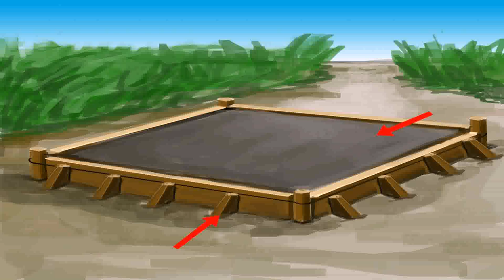Building A Tiny House On A Concrete Slab (see description)